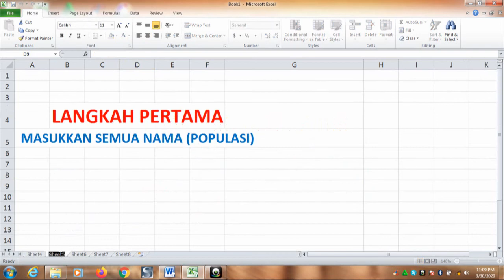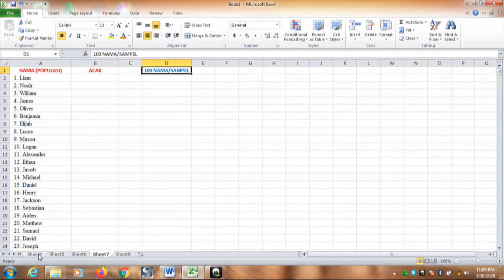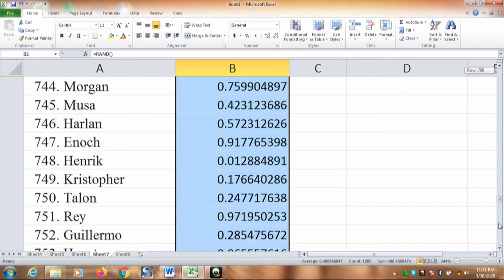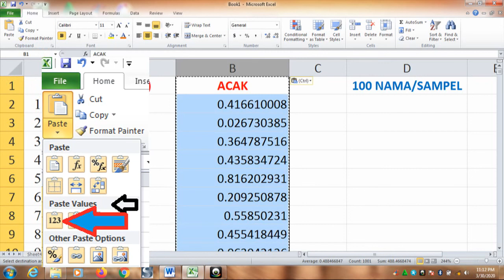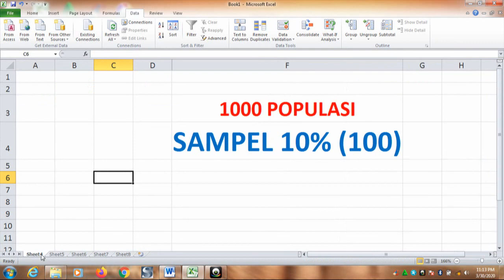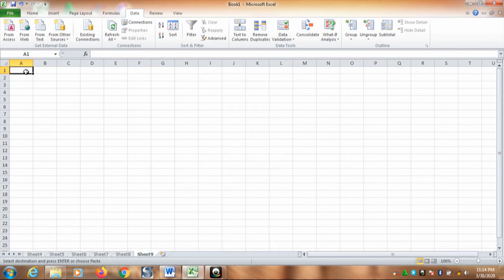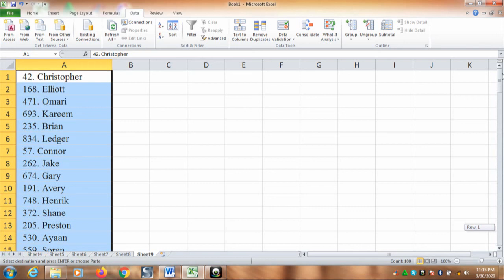SIMPLE RANDOM SAMPLING WITH EXCEL (STEP BY STEP)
"In this video, we will discuss the random sampling method using Excel. Sampling is an important technique in statistics that allows us to make estimates that are representative of a larger population. I will show you the steps in detail using Excel, so that you can easily implement it in your own projects or research. Don't miss it! Learn how to perform accurate and efficient sampling with Excel in this video." Tags: Excel,
Sampling,
Statistics,
Data Analysis,
Sampling Techniques,
Data Processing,
Excel Tutorial,
Data Science,
Statistical Analysis,
Excel Lessons,